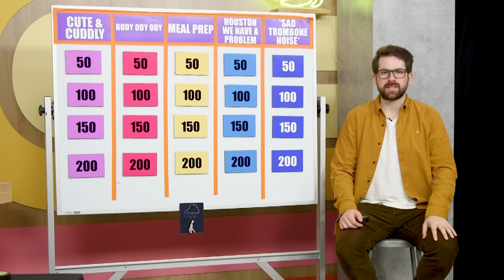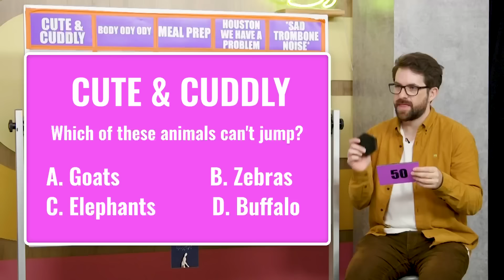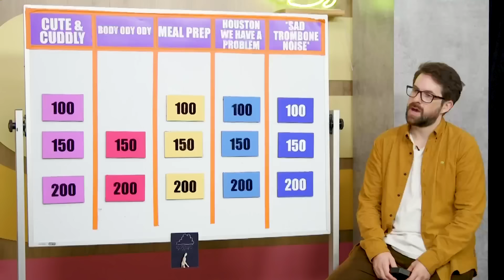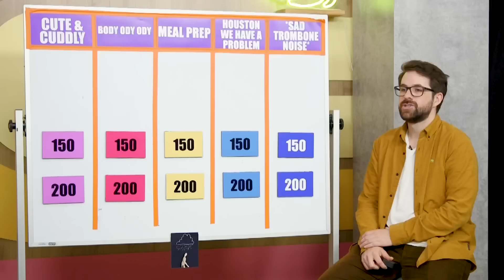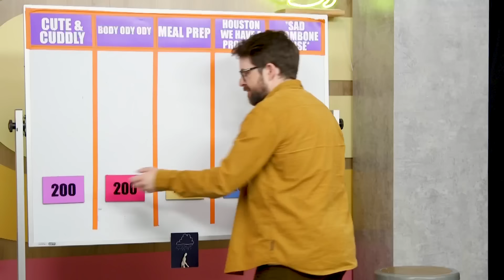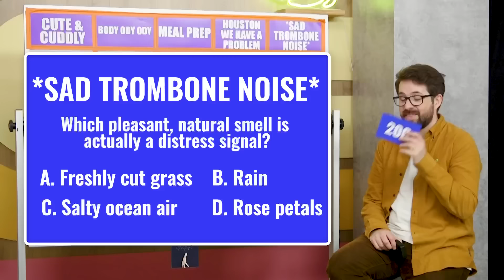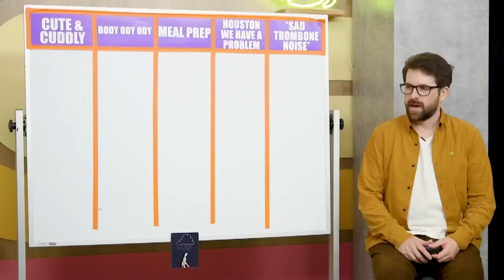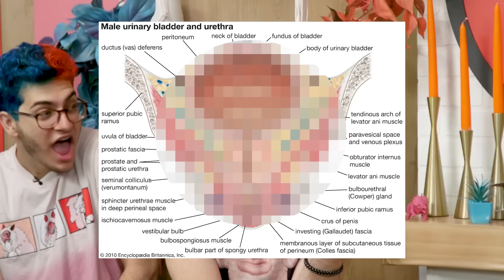The Darkest Trivia Quiz Ever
"Fun fact, actually, really really sad fact." - Ian Hecox every day

CREW
Director: Kiana Parker
Writer: Emma Niles
Editor: Rock Coleman
Vice President, Unscripted: Matt Raub
Creative Producer: Kiana Parker
Producer: Garrett Palm
Production Coordinator: Jacqi Jones
Assistant Director: Garrett Palm
Art Director: Cassie Vance
Assistant Art Director: Erin Kuschner
Art Assistant: Alex Aguilar
DP: Brennan Iketani
Cam Op: Vida Robbins
Sound Mixer: Greg Jones
Assistant Editor/DIT: Matt Duran
PA: Heidi Ha
GFX: Brittany Metz
Content Manager: Lizzy Jones
Stage Manager: David Hill
Executive Assistant: Erin Dougal
Office Manager: Selina Garcia